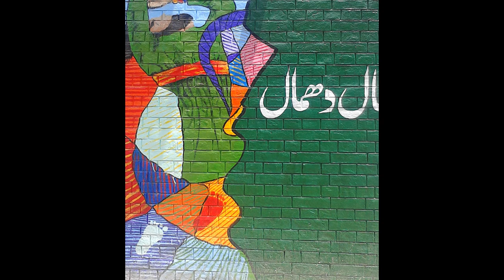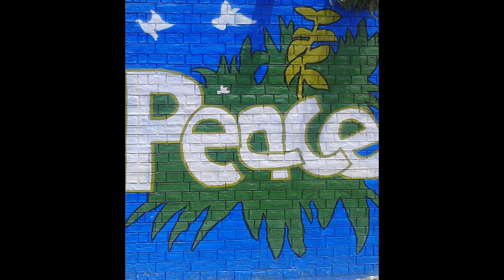Students Creative Wall Art at Bahawalpur,Punjab , Pakistan. (Freed gate to Library Chowk)..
Students Creative Wall Art at Bahawalpur (Freed gate to Library Chowk)..